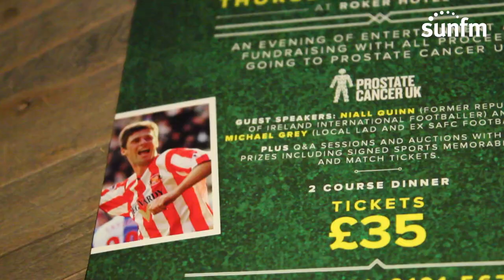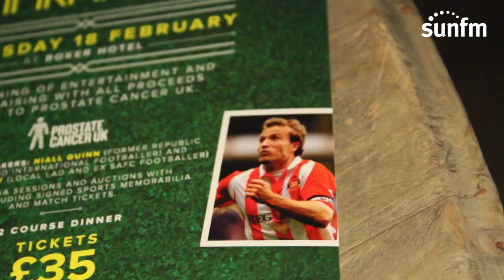SAFC legends back in Sunderland to help tackle cancer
Sunderland heroes Niall Quinn and Micky Gray speak at The Roker hotel to raise awareness and money for Prostate Cancer UK.